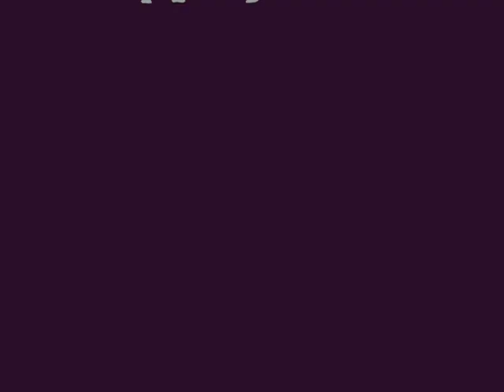The Dancer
My own experimental music set to a compilation of 3D animation visuals that I compiled and edited to match the music.